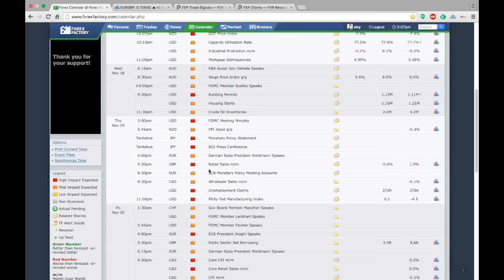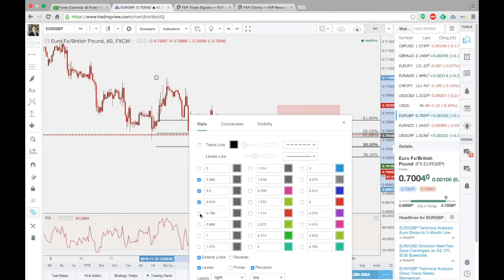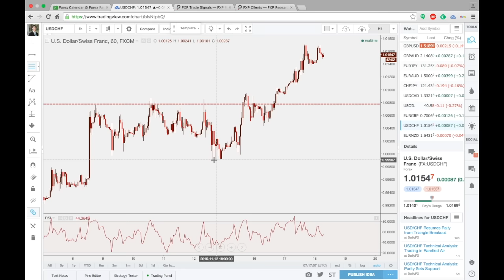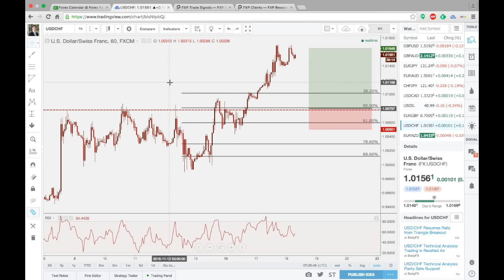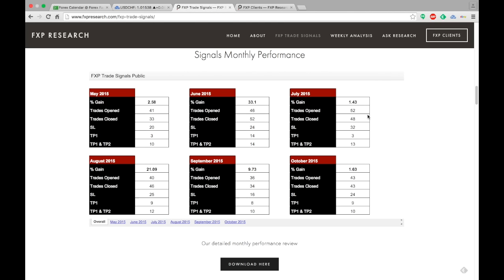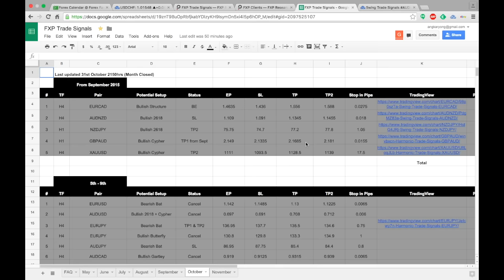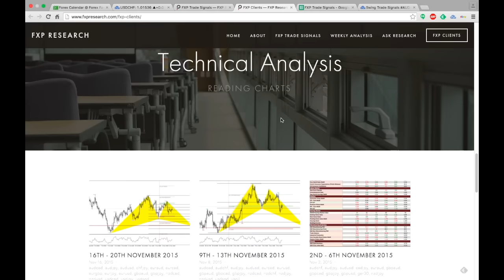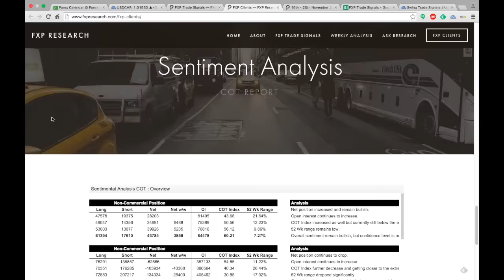FXP Mid Week Analysis - 18th November 2015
This week, we look into 3 potential setups: EURGBP, USDCHF, EURNZD.

We started an initiative askresearch to reach out to you.

Feel free to drop us anything.

Join us as a Founder, and gain access to all our research and signals for a lifetime access.

Have a great pipping week!

Cheers,
KY